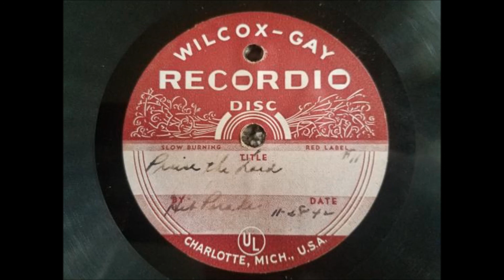Praise The Lord And Pass The Ammunition - The Hit Paraders - Recordio - 1942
Aircheck from the "Your Hit Parade" of November 28th 1942.